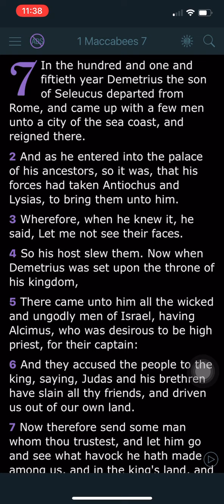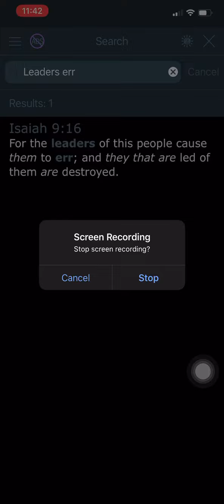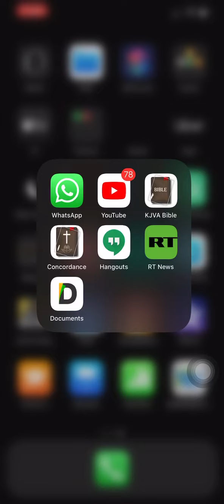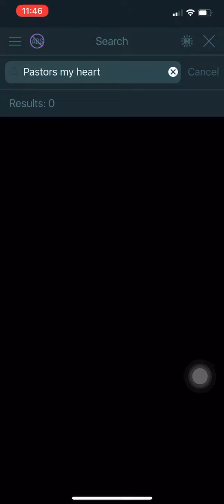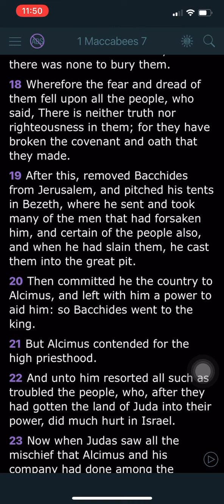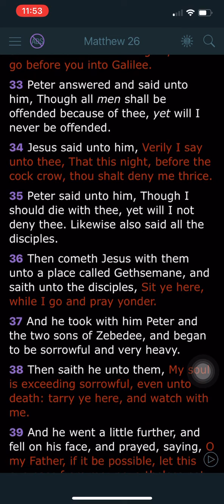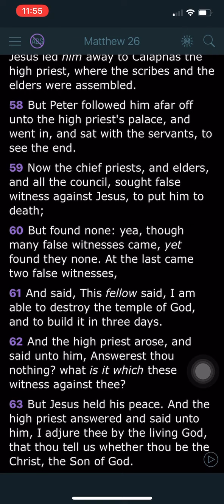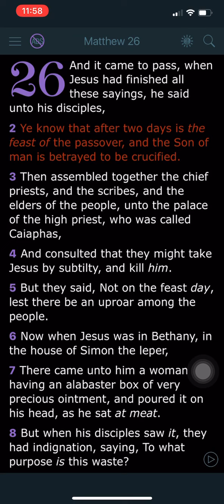Esau Always Set up Wicked Rulers over Israel!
Which opposes way the LORD (Yahawah)  does Things!